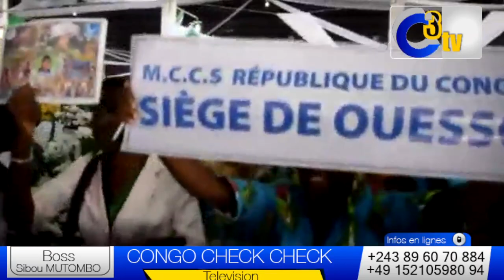MATANGA YA MAMAN OLANGI